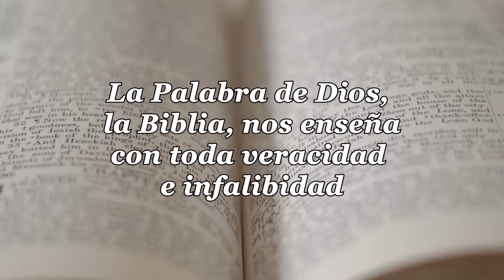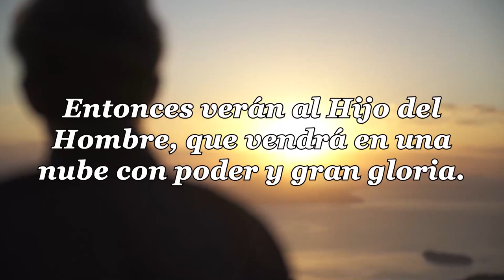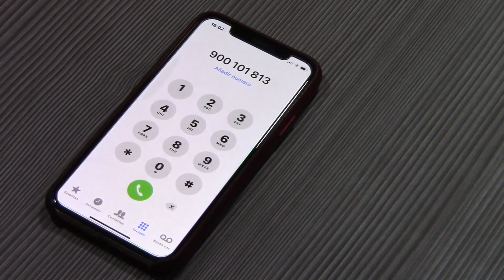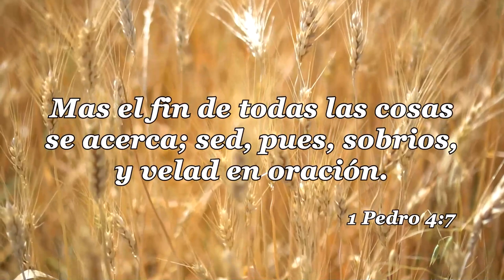03 LA IGLESIA Y LAS ULTIMAS COSAS